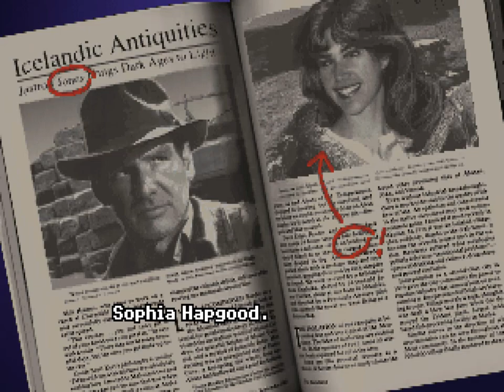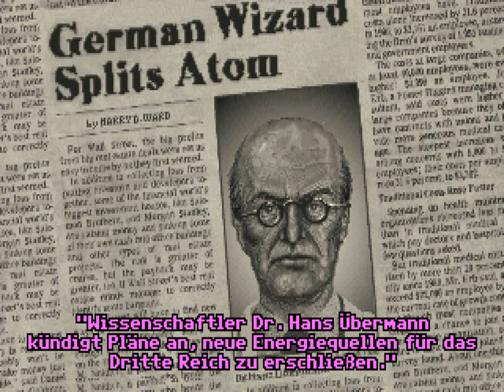Indiana Jones and the Fate of Atlantis (Roland MT-32) ⭐ German Floppy Disk Version.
Indiana Jones and the Fate of Atlantis is a graphic point-and-click adventure game by LucasArts from 1992. Unlike the previous game, Indiana Jones and the Last Crusade, this one is not based on a movie.

In this video you can see the German floppy disk version with the Roland MT-32, for which the music was originally composed. In 1993 LucasArts released an extended CD-ROM talkie version, which was only available in English.